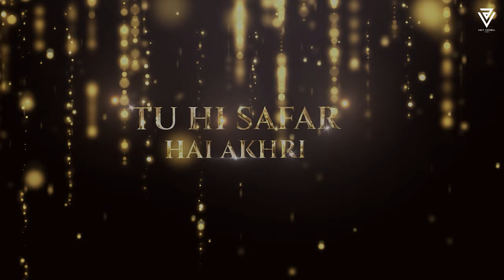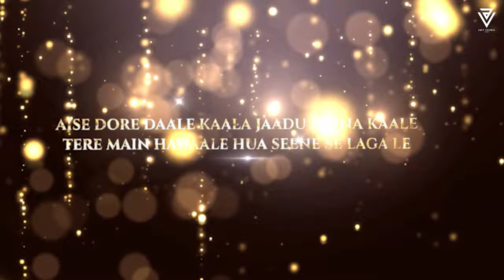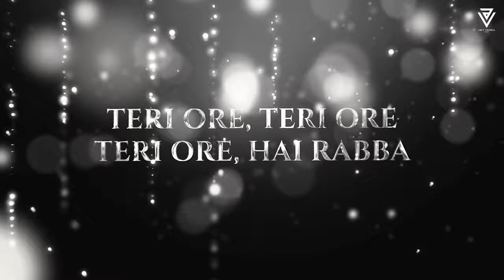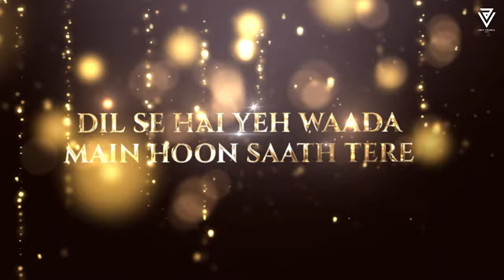Arijit Singh x Shreya Ghoshal Mashup 2024 | Amit Vedwal | Teri Ore | Ve Kamleya | Soch Na Sake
Mashup By  @AmitVedwal

1. Tainu Khabar Nahi
2. Soch Na Sake
3. Main Hoon Saath Tere
4. Guli Mata
5. Ve Kamleya
6: Teri Ore
7: Piya O Re Piya
8: Saathiyaa
9: MANWA LAAGE